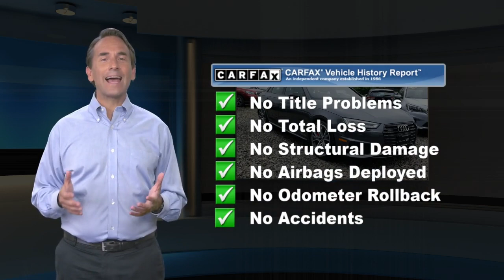Used 2019 Audi A4 2.0T Premium Plus, Englewood, NJ AL10229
Our 2019 Audi A4 Premium Plus quattro Sedan presented in Manhattan Gray Metallic is the benchmark of automotive perfection! Motivated by a TurboCharged 2.0 Liter 4 Cylinder that provides 188hp while paired with a 7 Speed S-Tronic dual-clutch Automatic transmission for amazing passing authority. This All Wheel Drive combination is both powerful and efficient as it scores near 34mpg, soars to 60mph in just 6 seconds, and provides confident handling that will have you singing its praises. You'll leave a lasting impression when you arrive in your A4 Premium Plus! Its crisp, clean contours are complemented by a unique S Line bumpers, body-colored side sills, and a rear diffuser.Masterfully crafted to meet and exceed the expectations of the most discerning drivers, the Premium Plus interior greets you with sumptuous leather, heated seats, a sunroof, Audi advanced key, HomeLink, three-zone automatic climate control, and an auto-dimming rearview mirror. Innovative technology is close-at-hand with our MMI color display featuring Bang and Olufsen 3D audio, available satellite radio, full-color navigation, Bluetooth, and more!Confidence and peace of mind come standard thanks to Audi's exemplary reputation for safety with advanced airbags, SOS telematics, a rearview camera, and stability/traction control. Powerful, efficient, spacious, and brilliantly designed, our Audi A4 is an intelligent choice you'll enjoy for years to come! Home of the best deals.

[RLVID:7946:b2eeed88a2d01eae:e3c768529f656971:1]